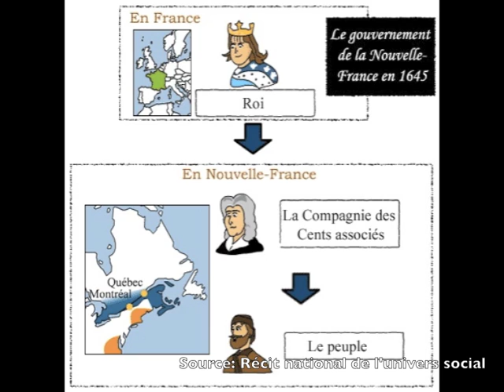Les compagnies en Nouvelle-France vers 1645